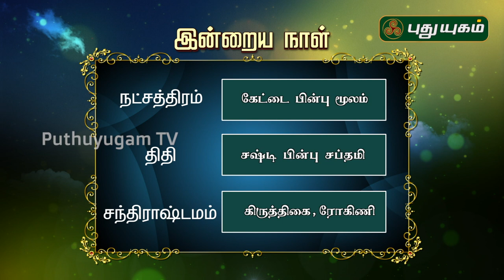இன்றைய ராசி பலன் | Indraya Rasi Palan | தினப்பலன் | Mahesh Iyer | 04/10/2019 | Puthuyugam TV